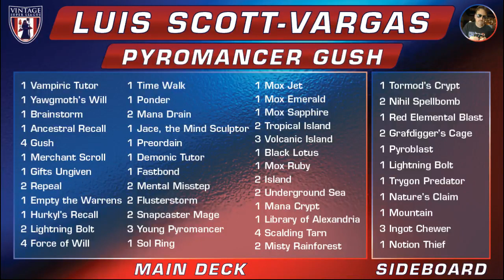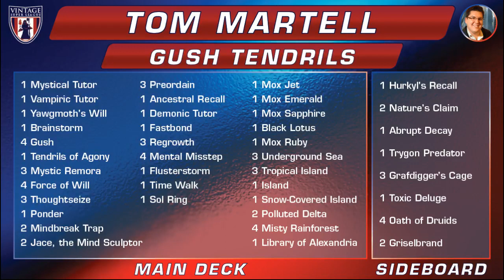VSL W3G2 Scott-Vargas vs Martell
Hall of Famer Luis Scott-Vargas (1-1) battles with Pyromancer Gush against Tom Martell (0-2) and his Gush Tendrils deck.